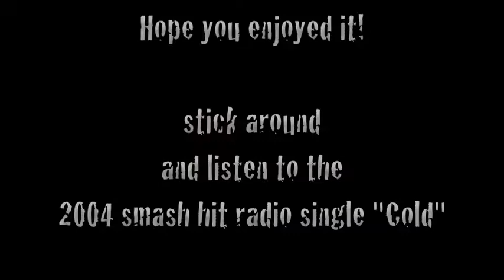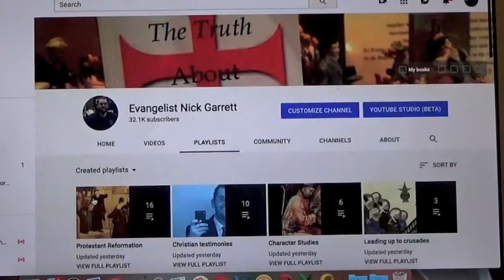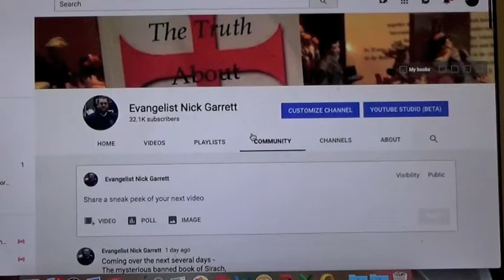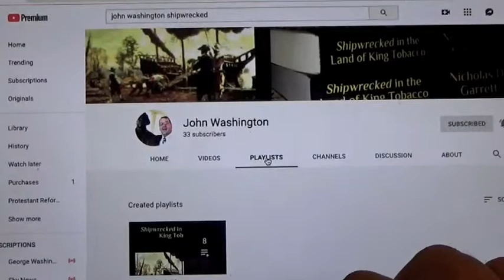Miracles in the Bible - a Basic Overview! And a Special Surprise After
several key videos coming out over the next week.

Shipwrecked book for in paperback and for Kindle Tell Me the TRUTH About the Future of Christianity – Ebook $3.99 - Paperback only 7.99

1732 Pope's Creek Rd
George Washington's Birthplace, VA